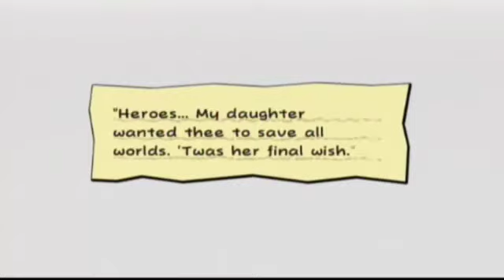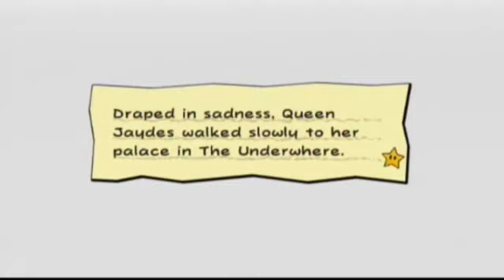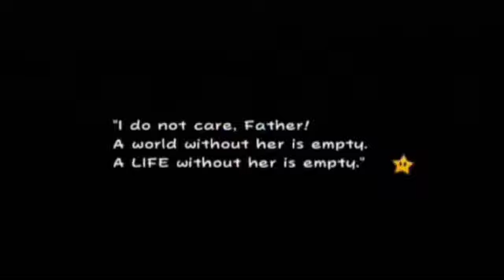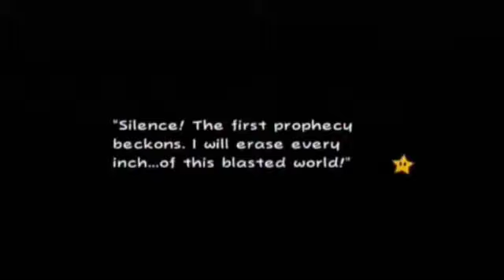Let's play Super Paper Mario Episode 36 Bonechill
getting the last pure heart